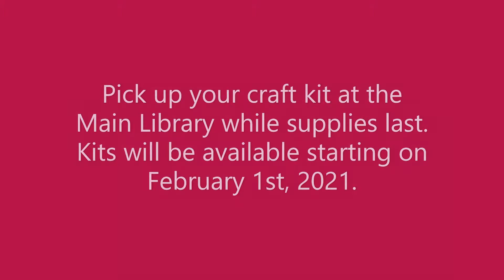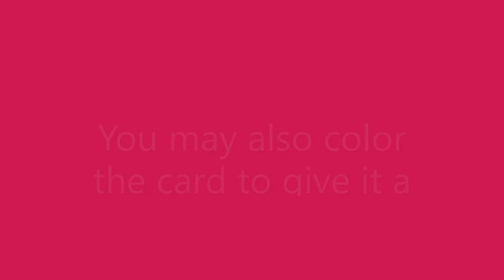Valentines Day Card Craft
Celebrate Valentine's Day by decorating a Valentine card for your significant other!  Craft kits we be available at the Main Library beginning on February 1st, 2021.  A glue stick is required to complete the activity.  Use of crayons or markers are optional.